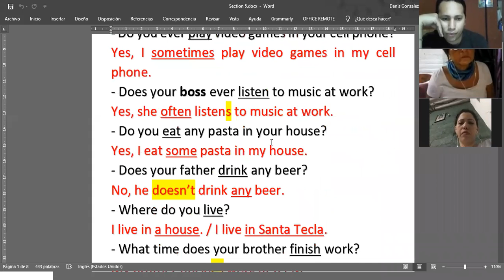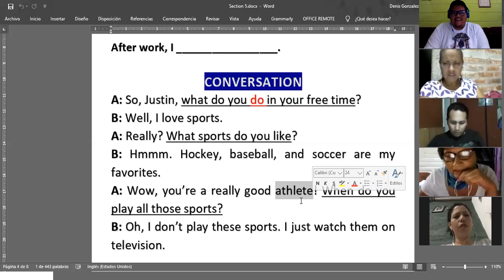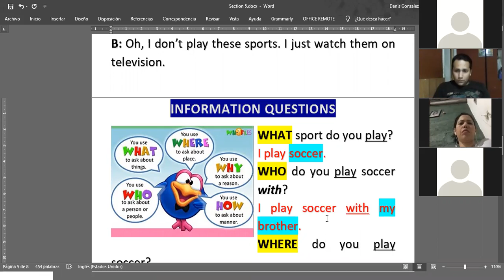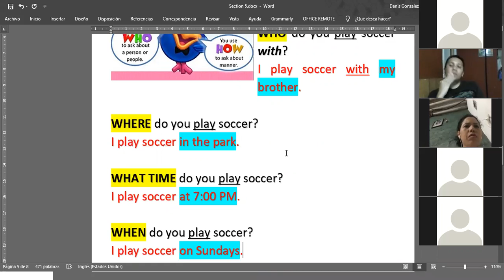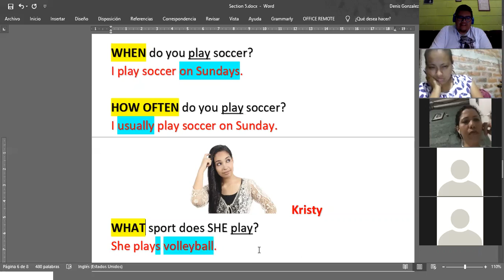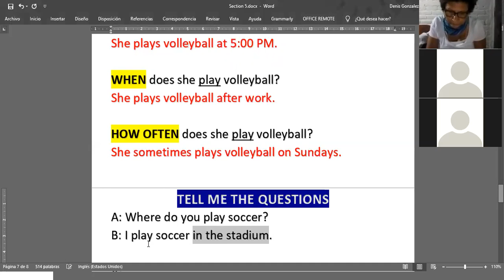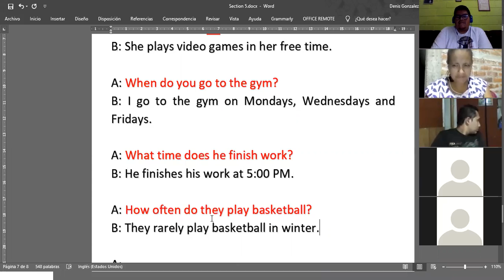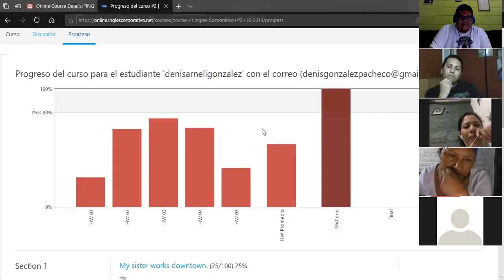Ingles Corporativo- Nov. 5th - Wh Questions